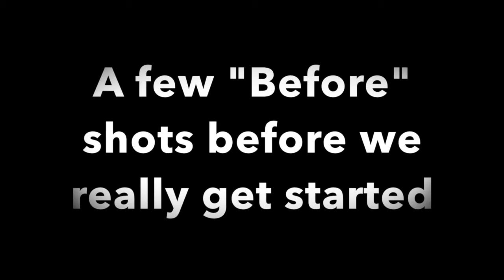Weight Loss Journey Week 1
I've made a decision to eat right and workout (consistently)so I can get my body back to the way I want it.  There's no better time to start this journey than January 1, so come along and hopefully I can inspire and encourage you (and you can encourage me too!!)